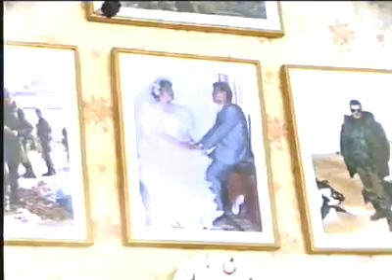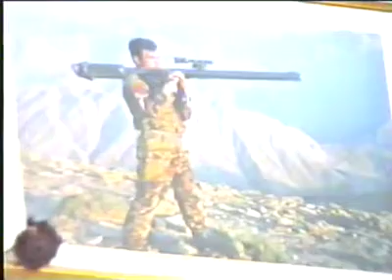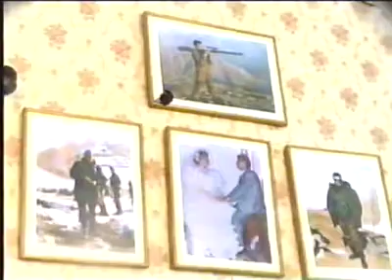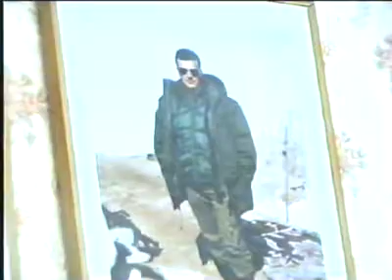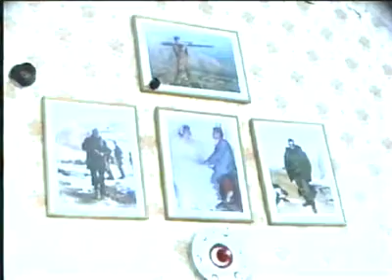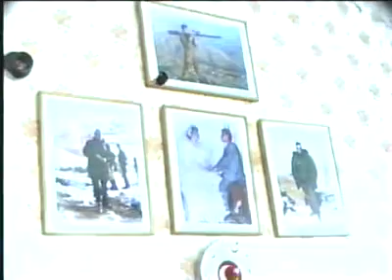Kayserili Şehitlerimiz Mürsel Gürlek (Uzman Çavuş)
Seyit Burhanettin AKBAŞ & Mümtaz BEĞEN